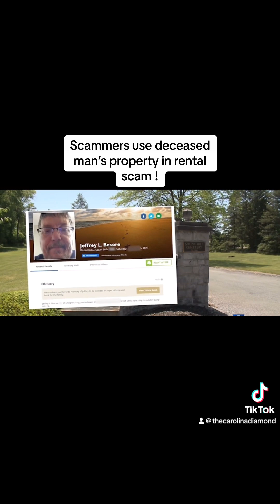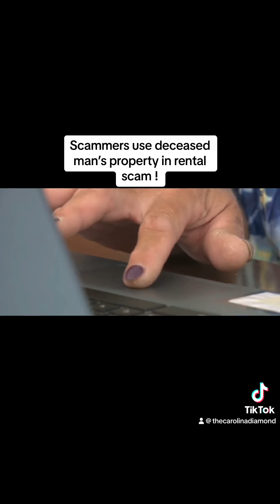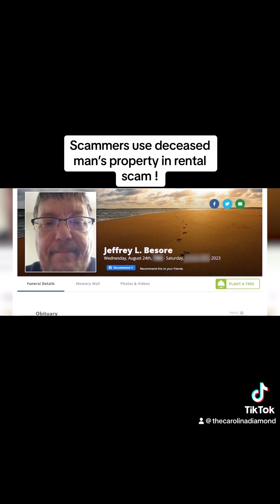Scammers use dead man’s property